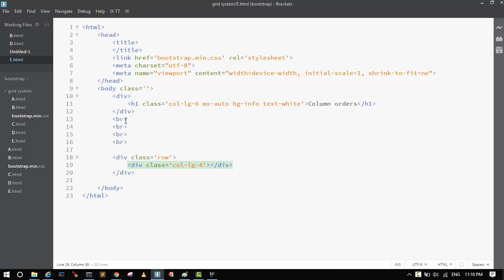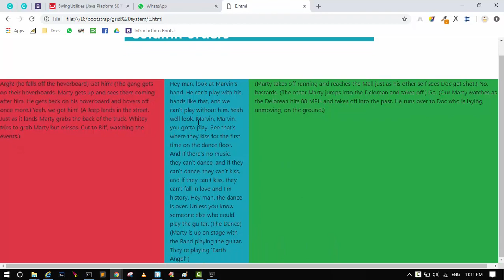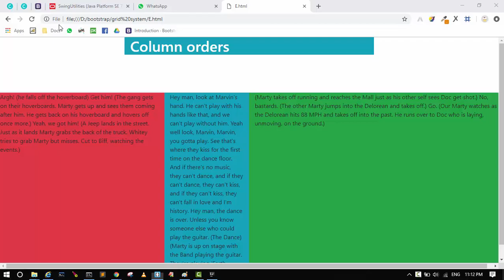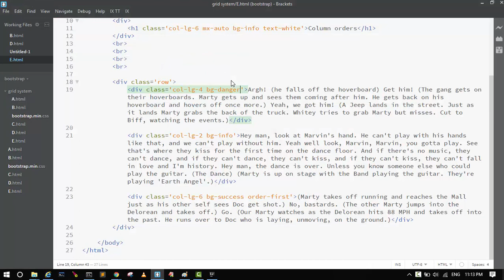bootstrap in hindi ~ part - 5 d - Grid system